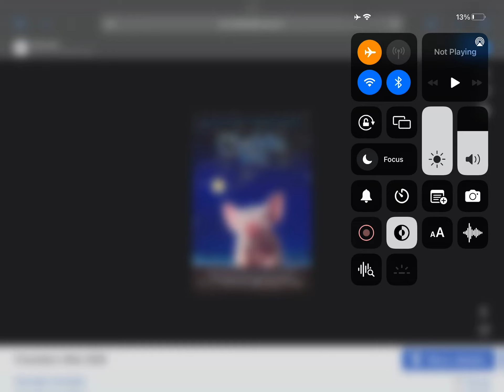Happy 16th Anniversary To Charlotte’s Web (2006)!